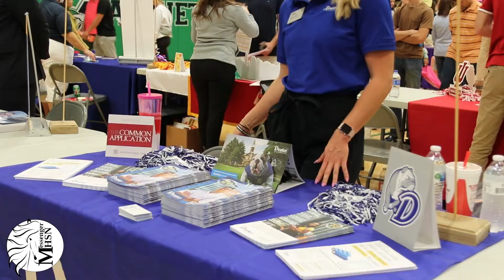Rockwood College Fair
This year, the Rockwood College Fair was hosted at Marquette High School on October 2nd. More than 110 representatives for college, branches of the military, and trade schools attended. It's a great opportunity for high school students to explore colleges in-person.
Video by Social Media Editor Brie Inman